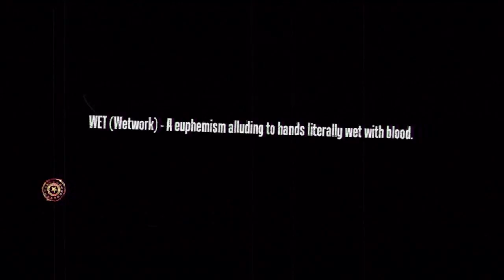Mellow Gaming With Ant & Luke - Wet - Part 1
So this is kind of an experiment, I have no idea what the hell I'm doing and it was pretty much done for the hell of it. Any advice for better video and audio capture is welcome. Using a Hauppage HD PVR (The older model that is minus HDMI) for the video and a Blue Yeti studio mic for audio/commentary.

Probably stupidly I've used the game audio captured on the mic for the main audio and it appears I've let it go a little out of sync. Had an odd issue with the capture it seemed and it caused a sync issue with the mics audio. No idea how. Any setting for the Blue Yeti that would avoid it picking up any of the TVs audio during recording would be welcome too.

This was recorded at 1AM in the morning, hence the mellow.